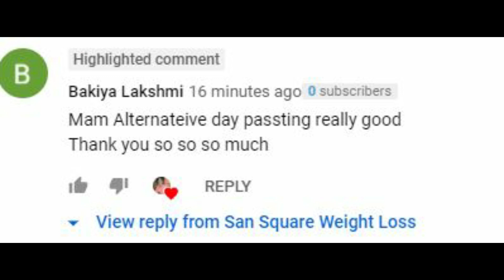இந்த தப்பு செஞ்சா டயட் இருந்தும் எடை குறையாது | Mistakes to be avoided for weight loss | San square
இந்த தப்பு செஞ்சா  டயட் இருந்தும் எடை குறையாது | Mistakes to be avoided for weight loss | Sansquare

Hi dears,

This drink will promote a more active metabolism and help burn fat more easily. But remember guys, you won’t magically lose weight just by drinking these and do nothing.
You will still need to maintain an active lifestyle and eat a well balanced diet. All the best!!

My another channel :

AMSU KITCHEN VLOGS